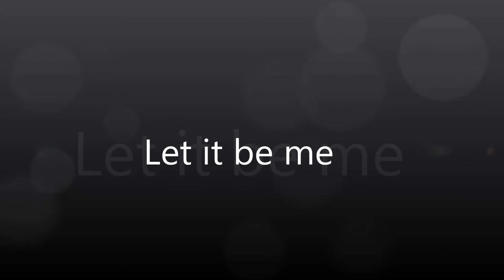Let it be me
MUTATION  1970-12 LIVE at Black in KOBE
クンチョウ　シーチャン　リュウジ　秋吉　宮内